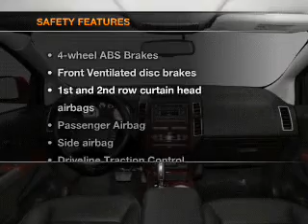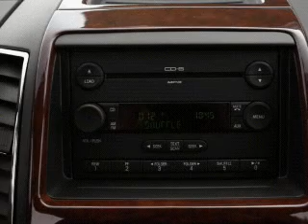2007 Ford Edge - Fort Wayne IN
Year: 2007
Make: Ford
Model: Edge
Trim: SEL Plus
Engine: 3.5 liter 6 cylinder 24 valve
Transmission: 6-Speed Automatic
Color: Red
Mileage: 94080
Address:
515 W Coliseum Blvd